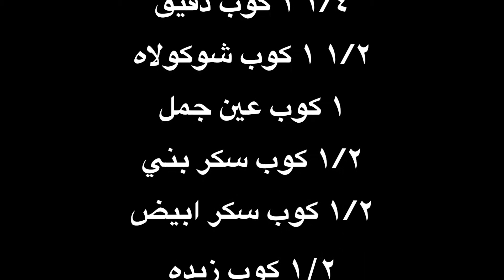طريقه عمل بسكويت بالشوكلاته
المقادير

١/٤ ١ كوب دقيق

١/٢ ١ كوب شوكولاه

١ كوب عين جمل

١/٢ كوب سكر بني

١/٢ كوب سكر ابيض

١/٢ كوب زبده

بيضه

 ١ م ك نشا

١/٢ ١ فانيليا

رشه ملح

١/٢ م ص بيكاصودا